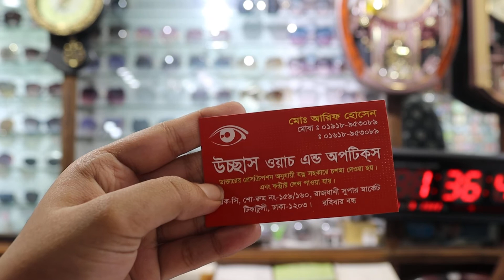Beautiful Ladies Sunglass Price At Rajdhani Super Market 😎😎 | Sunglass Collection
ʕ•ᴥ•ʔ Hello Everyone 🥰🥰

ঠিকানা -
দোকানের নাম- উচ্ছাস ওয়াচ এন্ড অপটিক্স,
ব্লক-সি, শো-রুম নং-159/169,
রাজধানী সুপার মার্কেট, টিকাটুলি, ঢাকা-1203,
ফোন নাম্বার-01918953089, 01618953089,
রবিবার বন্ধ